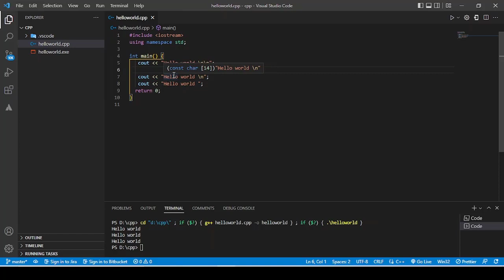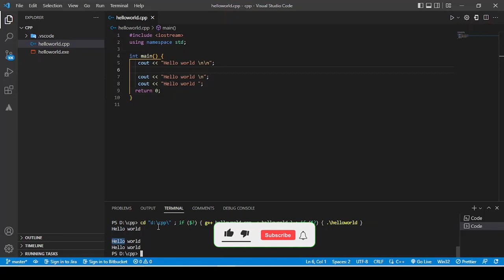c++ output || How to print c++ output || c++ tutorial for beginners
Hello friends,

The cout object, together with the insertion operator, is used to output values/print text

🔰 -- Tutorials --🔰

🔰 -- Join us --🔰

🔰 -- Related search --🔰
c++ output
c++ output questions with answers
c++ output not showing
c++ output questions
c++ output based questions
c++ output formatting
c++ output tracing
c++ output interview questions
c++ output key
c++ output and input
c++ output to text file
c++ outfile
c++ output variable
c++ output to csv

🔰 -- Hash Tags --🔰